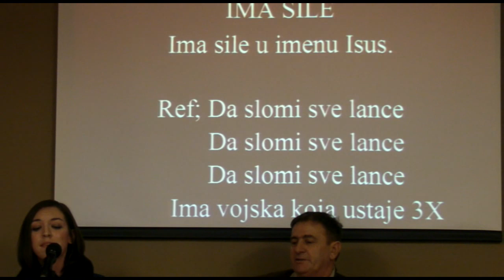28. VOJSKA SPASA: Ima sile u imenu Isus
34. Dolina Blagoslova
Vojska spasa, Evanđeoski teološki fakultet Osijek